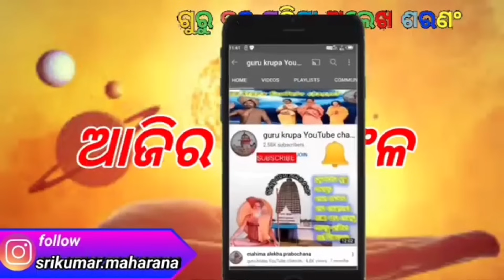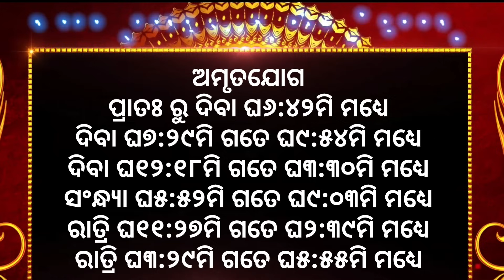Ajira rasifala |10/11/2023ଶୁକ୍ରବାର ||today odia rasifala ||horoscope ||@gurukrupayoutubechannel​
Ajira rasifala ||10/11/2023ଶୁକ୍ରବାର ||today odia rasifala ||horoscope ||@gurukrupayoutubechannle

1-ଆପଣଙ୍କ ରାଶିର ସର୍ବ ଶୁଭାଶୁଭ
 2-ଦୈନିକ ରାଶିଫଳ
3-ଗ୍ରହ ଚଳନ
 4-ମାସିକ ରାଶିଫଳ
 5-ନୂଆ ନୂଆ ମହିମା ଅଲେଖ ଖଞ୍ଜଣୀ ଭଜନ
 6-ଅଲେଖ ସାଧୁବାବାଙ୍କ ଧର୍ମ ଆଲୋଚନା
7-ଓଡ଼ିଆ ଧାର୍ମିକ ପ୍ରବୋଚନ
ajira rasifala
today horoscope
kanaka TV
kalinga TV
o TV
rasifala today
m